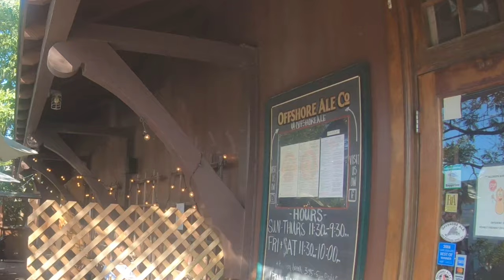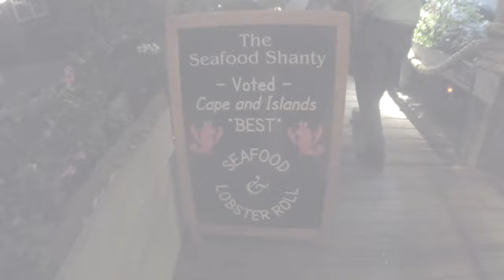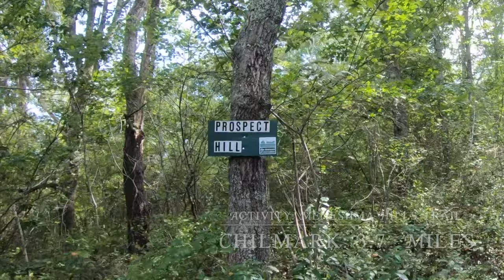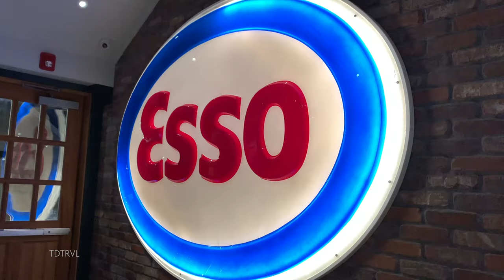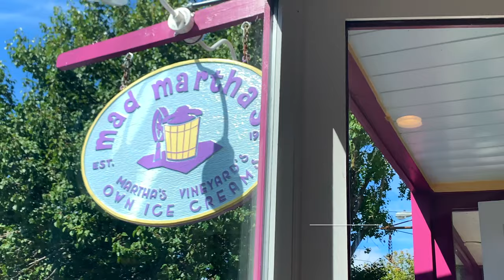TRAVEL GUIDE/VLOG: MARTHA'S VINEYARD LABOR DAY 2019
AIPORT LOUNGE: No AA lounge in Providence Airport

Song: Elixir
Artist: Tourist
Album: Elixir

Movie Clip:
Movie: Jaws
Studio: Universal Studios